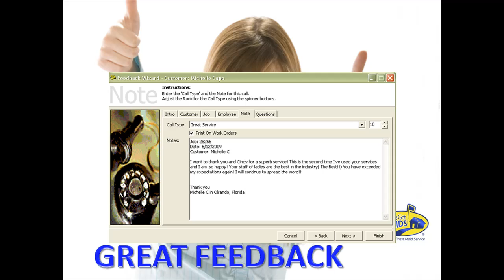ORLANDO MAID SERIVICE FEEDBACK